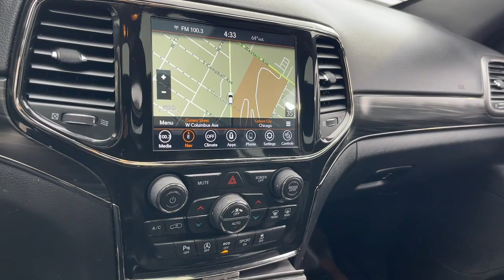2021 Jeep Grand_Cherokee Matteson, Lansing, Oak Lawn, Northwest Indiana, Chicago, IL 24080A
Bright White Clearcoat Used 2021 Jeep Grand_Cherokee Limited X available in Matteson, Illinois at South Chicago Dodge. Servicing the Lansing, Oak Lawn, Northwest Indiana, Chicago, IL area.

4WD. Recent Arrival! Bright White Clearcoat 2021 Jeep Grand Cherokee Limited X 4WD 8-Speed Automatic 3.6L V6 24V VVTbrbr$$$ Priced To Sell Fast!! $$$ Many Cars under $10k and under $5K!! HUGE INVENTORY REDUCTION SALE GOING ON NOW!! NO CREDIT LOW CREDIT NO PROBLEM . WE HAVE THE TEAM TO HELP YOU GET INTO A GREAT DEPENDABLE RIDE. With some options like Quick Order Package 2BG Limited X (DISC) (20 x 8.0 Black Aluminum Wheels Body Color Door Handles Body Color Sill Extension Dark Day Light Opening Moldings Dark Headlamp Bezel Finish Dark Lens Taillamps Dual Dark Chrome Exhaust Tip Gloss Black Exterior Accents Gloss Black Jeep Badging Gloss Black Roof Rails Leather Trimmed Seats LED Daytime Running Headlamps Limited X Badge Liquid Titanium Accents Premium Accent Claddings Premium LED Fog Lamps Sport Hood and Steering Wheel Mounted Shift Control) 4WD 1-Year SiriusXM Guardian Trial 230MM Rear Axle 3.45 Rear Axle Ratio 4-Wheel Disc Brakes 4G LTE Wi-Fi Hot Spot 6 Speakers 8.4 Touchscreen Display ABS brakes Air Conditioning Alloy wheels AM/FM radio: SiriusXM Anti-whiplash front head restraints Apple CarPlay Apple CarPlay/Android Auto Audio memory Auto-dimming door mirrors Auto-dimming Rear-View mirror Automatic temperature control Brake assist Bumpers: body-color Compass Delay-off headlights Driver door bin Driver vanity mirror Dual front impact airbags Dual front side impact airbags Electronic Stability Control Emergency communication system: SiriusXM Guardian Four wheel independent suspension Front anti-roll bar Front Bucket Seats Front Center Armrest w/Storage Front dual zone A/C Front fog lights Front License Plate Bracket Front reading lights Fully automatic headlights Garage door transmitter Google Android Auto GPS Antenna Input GPS Navigation HD Radio Heated door mirrors Heated front seats Heated steering wheel Illuminated entry Integrated Voice Command w/Bluetooth Knee airbag Leather Shift Knob Leather Trimmed Bucket Seats Low tire pressure warning Memory seat Navigation System Normal Duty Suspension Occupant sensing airbag Outside temperature display Overhead airbag Overhead console Panic alarm ParkView Rear Back-Up Camera Passenger door bin Passenger vanity mirror Power door mirrors Power driver seat Power Liftgate Power moonroof Power passenger seat Power steering Power windows Radio data system Radio: Uconnect 4C Nav w/8.4 Display Rear anti-roll bar Rear reading lights Rear seat center armrest Rear window defroster Rear window wiper Remote keyless entry Roof rack: rails only Security system SiriusXM Satellite Radio SiriusXM Traffic Plus SiriusXM Travel Link Speed control Speed-sensing steering Speed-Sensitive Wipers Split folding rear seat Spoiler Steering wheel mounted audio controls Tachometer Telescoping steering wheel Tilt steering wheel Traction control Trip computer Turn signal indicator mirrors Variably intermittent wipers Voltmeter and Wheels: 18 x 8.0 Tech Gray Diamond Cut.brbrbrWelcome to the South Chicago CDJR Whether you are looking for a new or used Chrysler Dodge Jeep or Ram car truck or SUV you will find it here. We have helped many customers in or near Blue Island Burbank Calumet City Chicago Cicero Evergreen Park Harvey La Grange Maple Park Matteson Oak Lawn Oak Park Orland Park Palos Heights Palos Hills and Tinley Park find the Chrysler Dodge Jeep or Ram of their dreams! We know that prospective customers are extremely well educated when researching their next vehicle. South Chicago CDJR has made it easy to get all the available vehicle information so you can spend less time researching and more time enjoying your purchase.